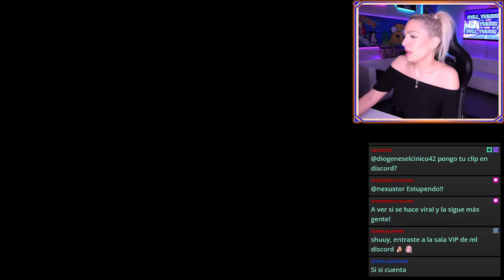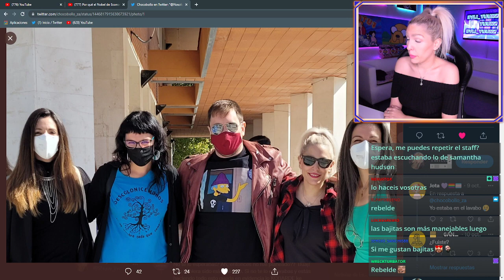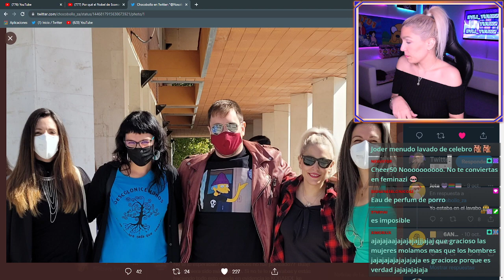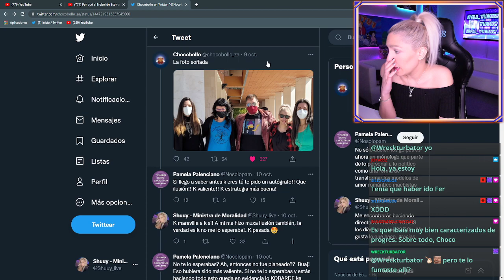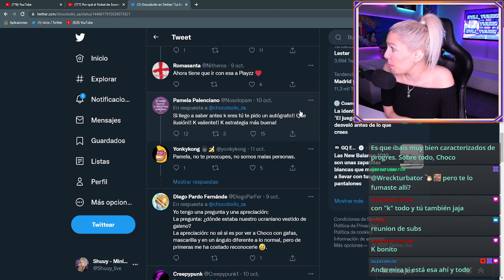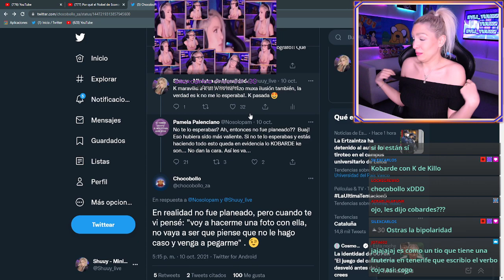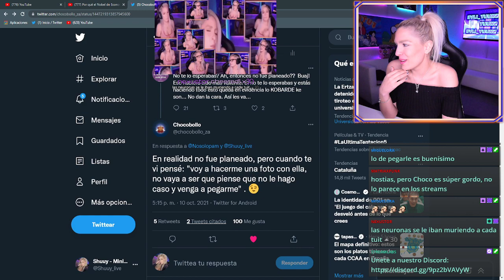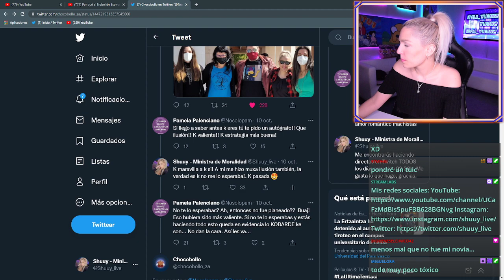PAMELA PALENCIANO, LA FOTO